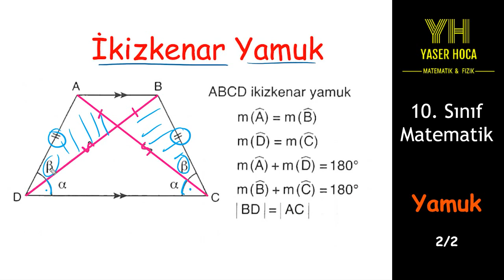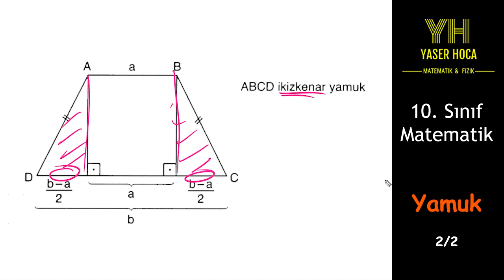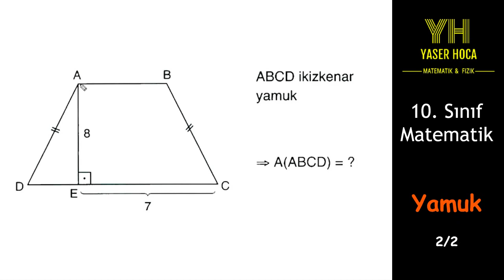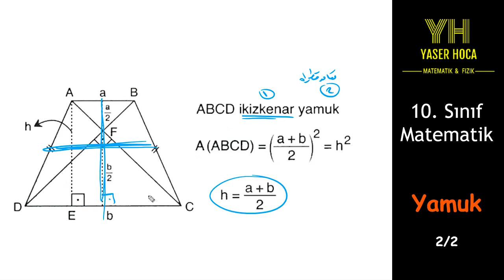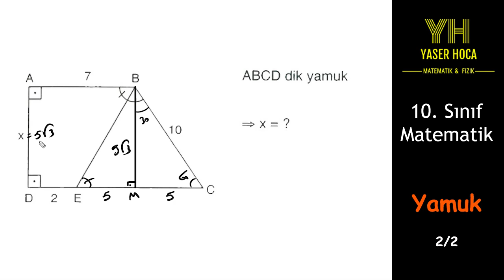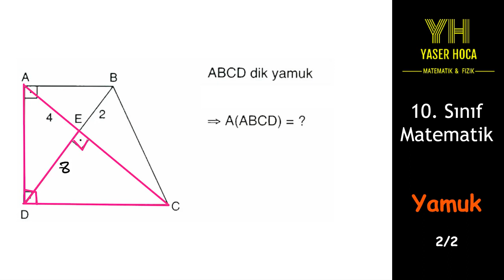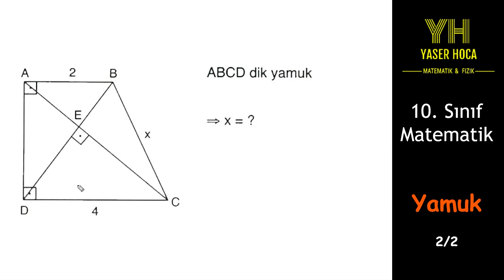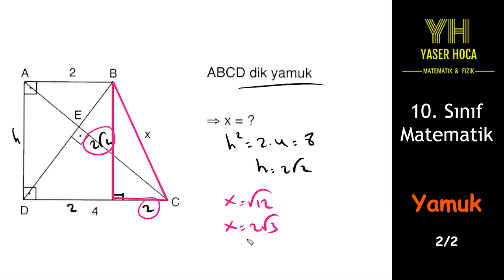10. Sınıf - Matematik - Yamuk 2 || الصف العاشر - شبه المنحرف 2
يحتوي هذا المقطع على شرح الجزء الثاني من درس شبه المنحرف في مادة الهندسة لطلاب الصف العاشر